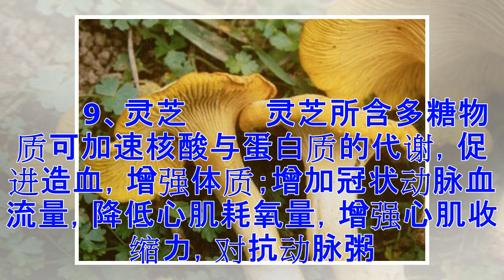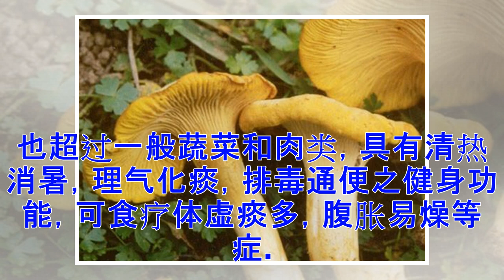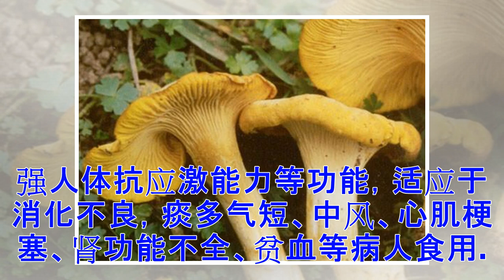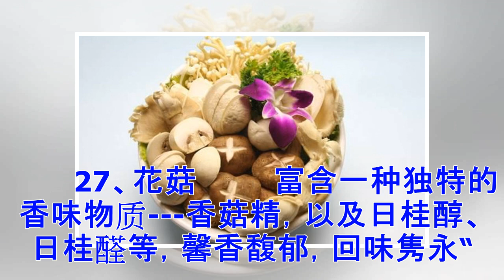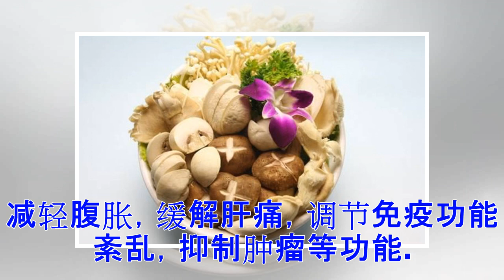【转载】三十二种菌类 功效作用介绍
本文转载自xiaoyg1957《【引用】三十二种菌类 功效作用介绍》     三十二种菌类    功效作用介绍 本文引用《学会欣赏的博客》转载自jdsgx《32种菌类的功效介绍》        1、竹荪         富含人体必需多种矿物质和维生素，营养价值高，其特点是蛋白质高，脂肪低，对人的健康非常有利。具有健脾益胃、补气止痛和解腻减肥之功用，可治疗弱症、伤症和咳嗽等病症，对降低高血压、高胆固醇等症有一定疗效。        2、杏鲍菇         具有追风散寒、舒筋活血、降低血压、降低血糖、降低胆固醇等功能。适宜于肠胃功能衰退、高血压、高血脂、高胆固醇等病人食用。        3、草菇         富含维生素C，常吃草菇，可促进新陈代谢，加速伤口愈合，草菇中含有的异蛋白可抑制癌细胞生长，主要用于消化道肿瘤。能加强肝、肾的活力，保护肝脏功能，增强机体免疫力，减少体内胆固醇含量，对预防高血压、冠心病有益、有解毒、滋阴壮阳、抗坏血病、健胃功效。             4、牛肝菌         具有提高免疫力、增加巨噬细胞吞噬、抵制肿瘤活性、抗流感病毒、舒筋活血、补虚提神等...